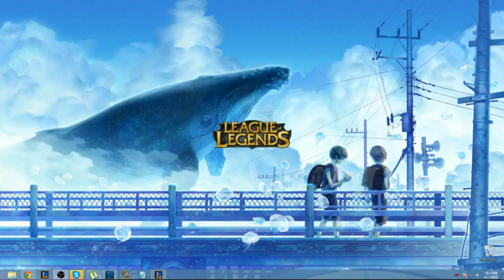Daydreamin Thresh Commentary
Commentary on how to snowball and win your lane as thresh.